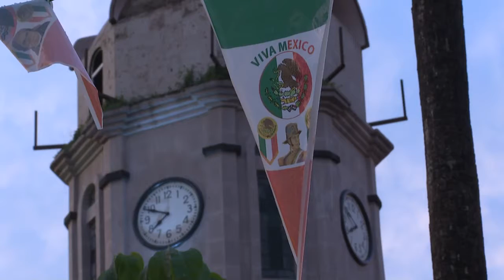Pide Tránsito y PC a ciudadanos tomar precauciones por celebraciones patrias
Bahía de Banderas, Nay.- Con motivo de las actividades por las celebraciones de las fiestas patrias en Bahía de Banderas, las autoridades municipales de Protección Civil y Transito, piden a la población tomar sus precauciones, debido a que estarán cerradas de manera temporal avenidas principales del municipio y además por las grandes concentraciones de personas en las plazas de las delegaciones.
Pedro Baños, subdirector de tránsito, informó que, se está implementando un operativo del 13 al 16 de septiembre que arrancó la mañana de este viernes, además este sábado habrá cierre de vialidades por la cabalgata de charros este sábado a partir de las 10:00am, donde se cerrará la avenida Federaciones hasta El Porvenir y se habilitará un carril en doble sentido hasta las 12:00 pm